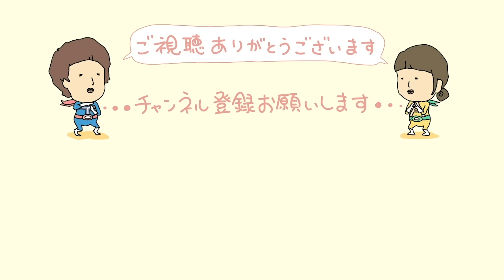【大根消費】農家の妻が作るご飯が進む大根料理。30代夫婦のリアルな晩ごはん｜自炊記録【大根と豚肉のバター醤油炒め】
今晩は、Tちゃんが収穫してくれた大根づくしの晩ごはんでした！
自分達の大根びいきがすごいですが許してください笑
ご飯が進む味付けの炒めものは、Tちゃんのお気に入り大根メニューになりました😊

Tちゃんには、目の前の畑の事を考えるように強めに言っておきます。

00:00　大根と豚肉のバター醤油炒め
00:48　大根と水菜の柚子胡椒サラダ
02:13　大根とえのきと油揚げの味噌汁
02:46　続・大根と豚肉のバター醤油炒め
05:42　いただきます